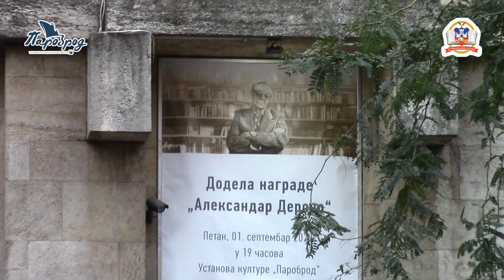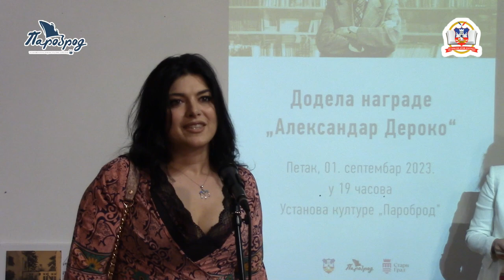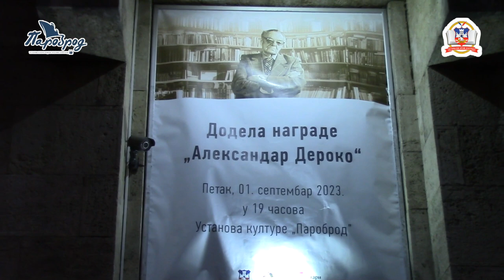Dodela nagrade "Aleksandar Deroko" 01. 09. 2023. (reedited)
У Уустанови културе Пароброд, дана 1. септембра 2023. године, додељене су две равноправне прве награде "Александар Дероко" за јединствен и аутентичан допринос култури на београдској Општини Стари град.
Добитници овогодишњег признања су Марија Ристић, за пројекат „Теорија илустрације“ и архивске саветнице Снежана Лазић и Јелена Митровић Коцев,  за изложбу Архитектонска култура међуратног Београда из техничке документације Историјског архива Београда.
Жири је на основу анализе приспелих радова једногласно одлучио да додели и четири специјална признања – дипломе „Александар Дероко“.
У име општине Стари град,  награде је уручио члан већа Бојан Калаба.
У оквиру свечаности отворена је и изложба "Модерна Београда – архитектонска баштина престонице", први пут приказана у оквиру манифестације Дани европске баштине  у Београду а касније и у Српском културном центру у Паризу.
Бијенална награда "Александар Дероко" установљена је 2021. године, са циљем да подстакне уметничко стваралаштво на Општини Стари град. Овогодишњу награду доделио је жири у саставу: проф. Бранислав Митровић, академик и професор на Архитектонском факултету, проф. Растко Ћирић, илустратор и професор на Факултету примењених уметности; др Марина Павловић, историчарка архитектуре и заменица директора Завода за заштиту споменика културе града Београда и др Марија Павловић, историчарка уметности и директорка Установа културе „Пароброд“.